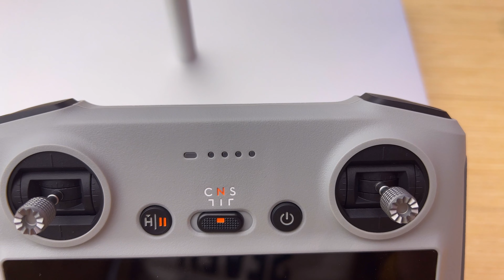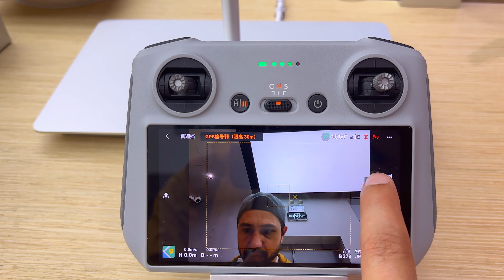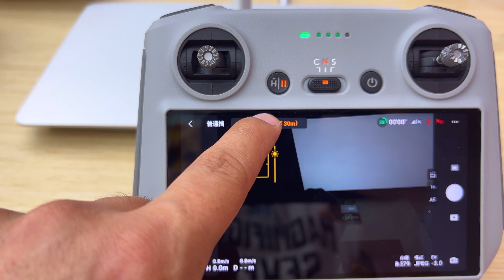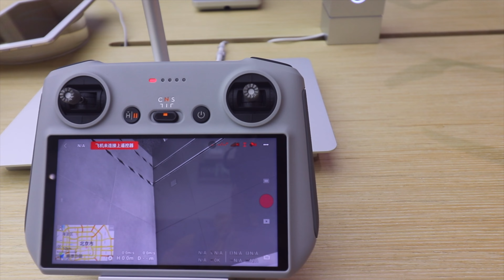SHOULD YOU BUY NEW DJI MINI 3 PRO (DJI NEW DRONE MINI 3 IN_DEPTH REVIEW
Should you buy the new Dji Mini 3 pro? DJI's new drone mini 3 has just launched yesterday. in this video, I will be giving you the full in-depth review of the New DJI Mini 3. ill show you all about the DJI mini 3 camera The new DJI mini 3 battery timing the price of the DJI mini 3 Pro, and the price of the DJI mini 3 flies more combo size. we will also check the built-in quality of the new DJI mini 3 pro drone and the new Smart controller of the Dji Mini 3 pro. this video has been filmed in the DJI store. the official store of Dji in China. thanks to DJI's official store to allow me to shoot the product review of the New Dji mini 3 pros. the flying test of DJI mini 3 ill be giving you when the new DJI mini arrives on the market for sale. it's the best beginner drone for filmmakers and content creators. for TikTok and Instagrammer, the DJI mini is the best drone. this is the best-budgeted drome camera for all creators.

best VPN for China and for all around the world